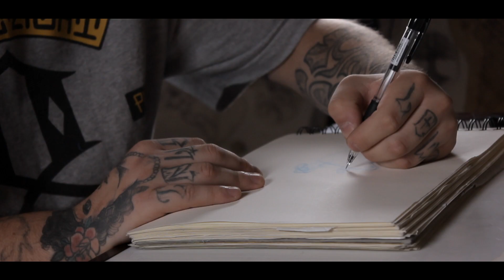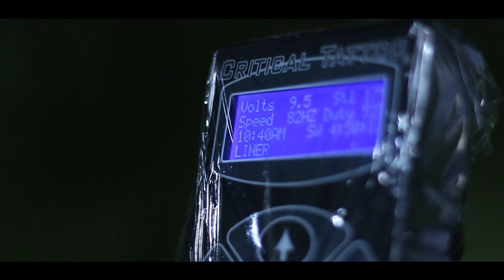Ignacio Andrés Tattoo Artist - Blah Blah Films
Produced by Blah Blah Films
Directed: Diego Borlando
Camera: Diego Borlando, Maximiliano Santis, Alfredo Vargas
Photography and Grip: Blah Blah Films
Drone Operator: Maximiliano Santis
Sound Recording: Emilio Torrres
Post Production & Montage: Maximiliano Santis
SongWriter: Carlos Villaroel

Thanks to Alejandra Caro, Liliana Porras, José Poblete, Peter Moreno, Nina Rasmussen, Romina Valderrama, Matías Cubillos, José Alvear, Aldo Rojas and María Ignacia López

Thanks to Cine Sur Support.

Blah Blah Films ©